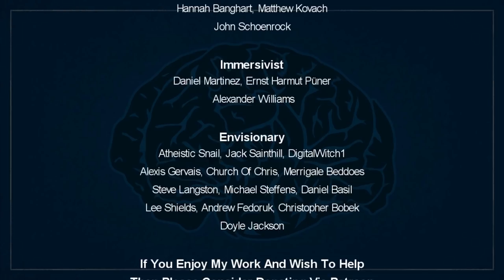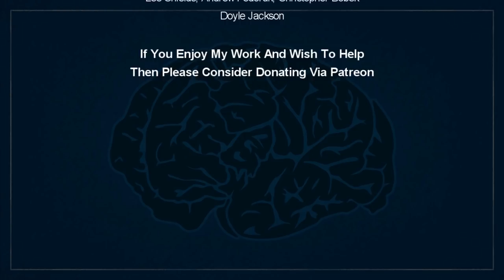Dear Atheists, Secularism Is Inherently Political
*Quick References*
[1] Rebecca Watson (2011) "About Mythbusters, Robot Eyes, Feminism, And Jokes", YouTube.com
Accessed 31st December 2018;